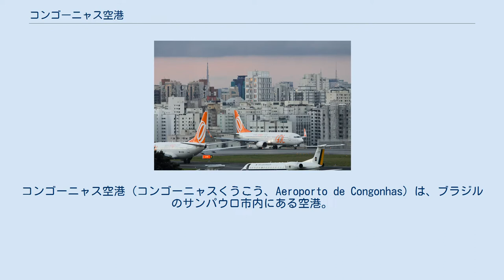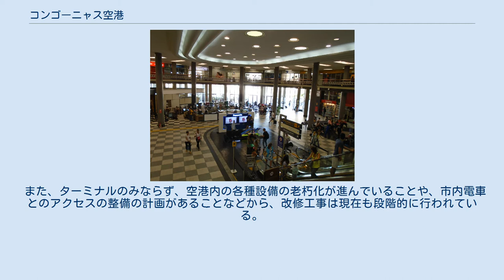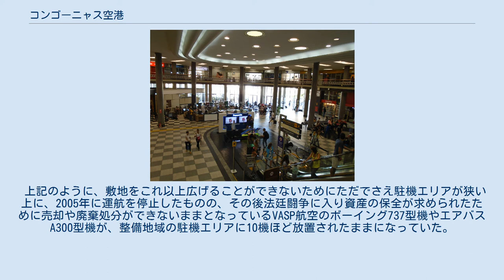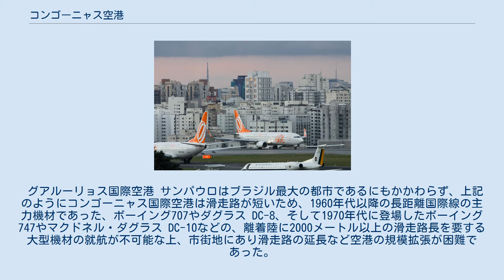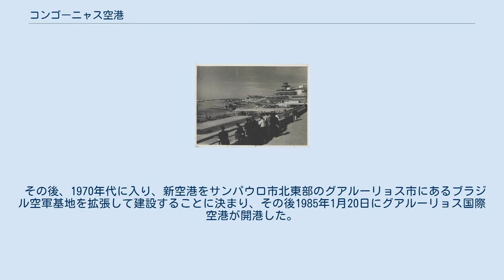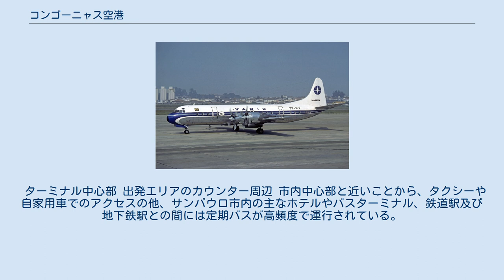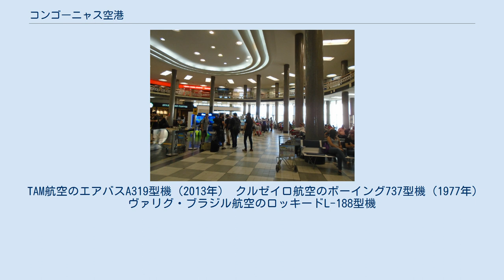コンゴーニャス空港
コンゴーニャス空港（コンゴーニャスくうこう、Aeroporto de Congonhas）は、ブラジルのサンパウロ市内にある空港。
サンパウロのIATA都市コードはSAOであるが、IATA空港コードは「CGH」を使用している。
なおコンゴーニャス国際空港の名でも知られているが当空港は2008年に国際空港ではなくなっており、空港運営者 Infraero は公式サイト内で空港名を「サンパウロ/コンゴーニャス空港」 (Aeroporto de São Paulo/Congonhas) に変更したと述べているが、こちらの空港サイト（ポルトガル語、英語）では「コンゴーニャス空港」と表記されている。
日本語では「サンパウロ/コンゴーニャス空港」よりも「コンゴーニャス空港」の方が多用されている。
 ブラジル最大の都市であるサンパウロの市内にあり市内中心部からのアクセスが良好なこともあり、開港当時より現在に至るまでサンパウロの主要空港の1つとして、第二の都市であるリオ・デ・ジャネイロや、ブラジリア、ベロオリゾンテなど、ブラジル各地への国内路線が多数運航されている。
 特にリオ・デ・ジャネイロ市内中心部にあるサントス・デュモン空港との間には、複数の航空会社により、「ポンチ・アエレア」と呼ばれる世界有数の便数と旅客数を持つシャトル便が運航されている。
 このため、2005年には年間17,147,628人の乗降者数を数えるなど、サンパウロの基幹空港の1つ、かつブラジル国内のみならず南アメリカでも有数の規模の乗降客を誇る空港となっている。
また、その混雑ぶりから「南半球で最も混雑した空港」との異名をとる。
 開港当初から国内線と近距離国際線の両方が運行されており、1960年にヴィラコッポス国際空港が、さらに1985年にグアルーリョス国際空港がオープンして以降も、内外の複数の航空会社により、ブエノスアイレスやアスンシオン、ラパスなどへの近距離国際線が運航されていたが、現在は運航されていない。
 また現在は、安全上の観点からボーイング737やエアバスA320のような、座席数150席程度のナローボディ機以上の大きさの機材の発着はできない。
 1950年代初期 トランス・ブラジル航空のボーイング727型機や、VASP航空のボーイング737型機が駐機している（1981年） 旅客ターミナルビル中心部（2016年） 混雑する空港（2016年） サンパウロ市内中心部から8キロのカンポ・ベロ地区の住宅地（現在）の真ん中に、1919年に飛行機の離着陸場として整備され、1936年に空港として本格的に運用されるようになった。
また拠点を置く航空会社の本社や整備用ハンガー、駐車場なども建設された その後、1940年代後半の第二次世界大戦後の航空需要の急増や、ダグラス DC-4やダグラス DC-6、ロッキード コンステレーションなどによるREAL航空やアリタリア航空、エールフランス航空やルフトハンザ航空などの大型機材の乗り入れを受けて、滑走路の延長や国内、国際線ターミナルビルの増築が行われた。
 だが1950年代後半に入り、ヴァリグ・ブラジル航空やアリタリア航空、エールフランス航空やブラニフ航空などがボーイング707やダグラス DC-8、コンベアCV880などの大型ジェット旅客機を導入した。
 しかし既に周りが住宅地になってしまったために滑走路の延長ができず、これらの大型ジェット旅客機で乗り入れた航空会社は1960年代にかけてやむなくヴィラコッポス国際空港に乗り入れ空港を移転した。
 またこのころ、ヴァリグ・ブラジル航空やクルゼイロ航空などにより、リオ・デ・ジャネイロのサントス・デュモン空港との間にシャトル便「ポンチ・アエレア」が就航したことで、利用客が急増し、国内線ターミナルビルの再度の増改築が行われた。
しかしボーディングブリッジの整備は行われなかった。
 さらにシュド・カラベルやボーイング727、BAC 1-11などのジェット機が就航したことで、滑走路のさらなる延長の必要が出たことを受けて、やむなく現在の長さに滑走路の延長がなされた。
 滑走路の延長や新滑走路の追加は周辺環境上不可能であるために、1970年代後半からは1便当たりの搭乗者数の増加を見込んで、クルゼイロ航空やVASP航空などによりワイドボディ機のエアバスA300の乗り入れが開始されたが、2000年代になって乗り入れ禁止となった。
 その後も様々な改修工事が行われ、2004年8月にはタ...